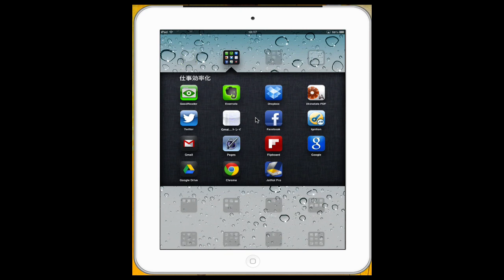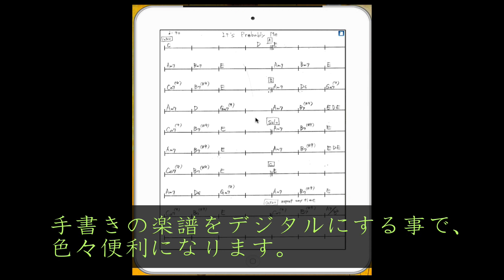楽譜の便利整理方法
音楽をやっていると楽譜が増えてしまいます。
特に、手書きの楽譜やアイデアメモは簡単に捨てられないものです。
しかし、増え続けると部屋の本棚のスペースを奪ってしまいます。そんな方にオススメなのが、ipadを使った整理方法です。